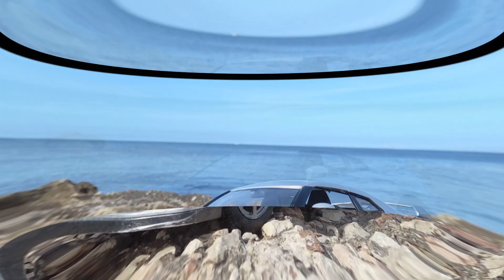NISSAN GTR ( 1/16 ) PHOTO